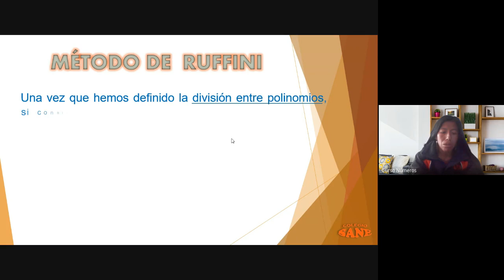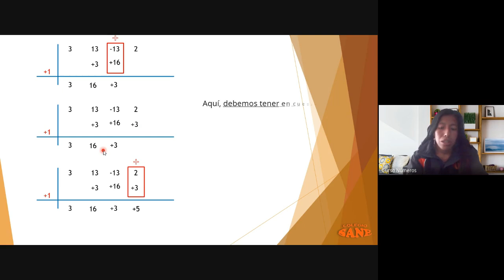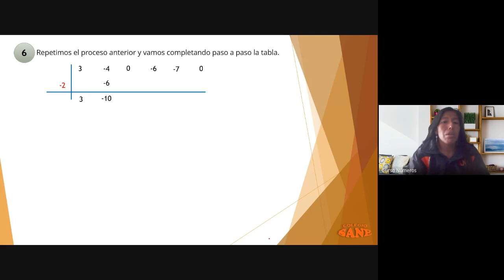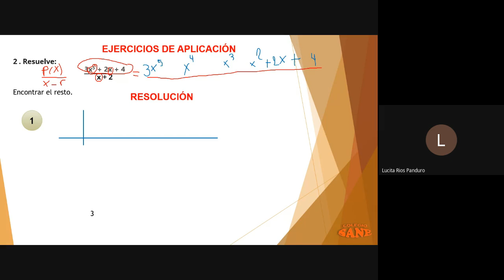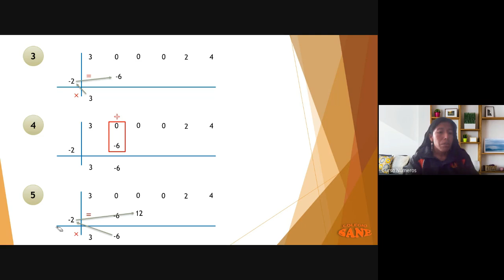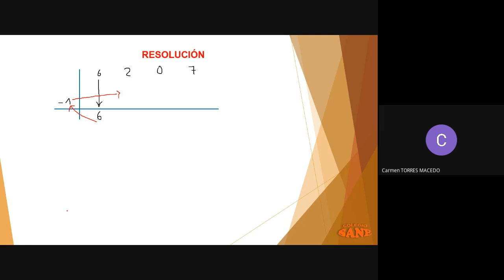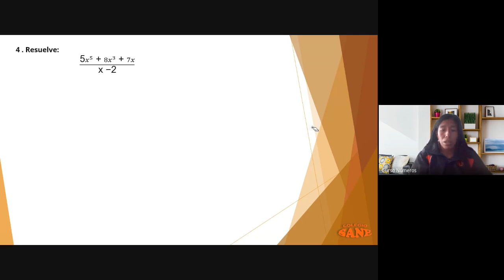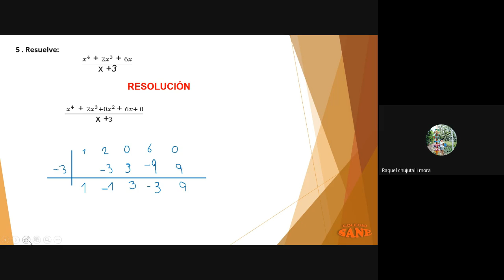Curso: Matemática/Tema: Regla de Ruffini/III Bim-3º sec/Fecha: 2023-08-12(15:03)/CLASES ONLINE